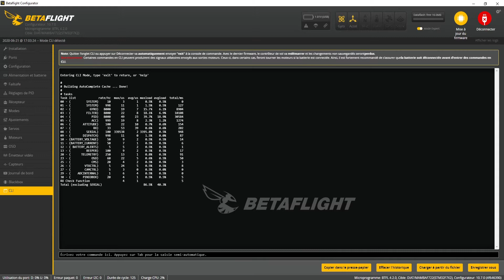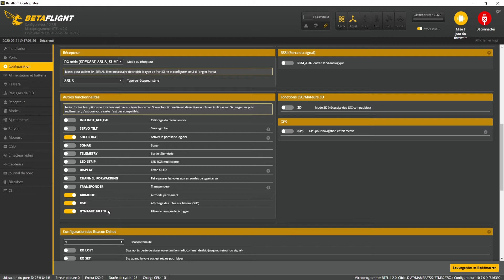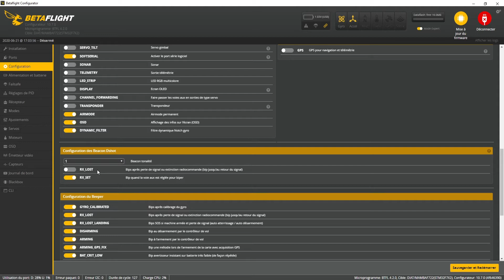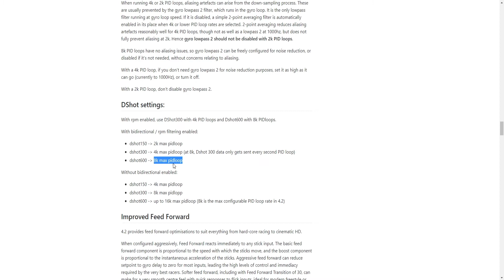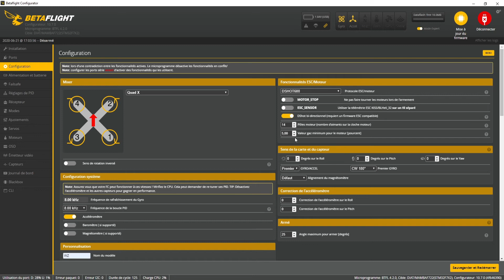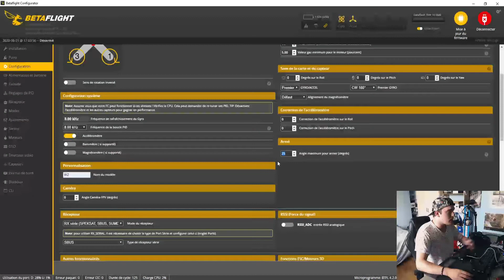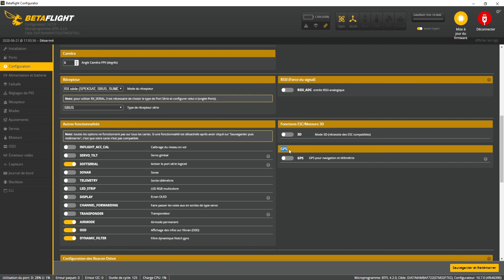Betaflight 4.2 | #04 Onglet Configuration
Dans cette vidéo tu vas voir comment régler les fonctionnalités importante pour correctement configurer ton drone !
Si tu as des questions n'hésites pas à les poser dans l'espace commentaire ;)

Musique utilisée :
Cavalier - Perfect

Mon matériel :
Radiocommande : FrSky Taranis X9D
Goggles : Fatshark HDO2
Receiver : ImmersionRC RapidFIRE
Frame : Realacc Martian II
Moteurs : Emax ECO Series 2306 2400KV
FC : Mamba F722S
Cam : Foxeer Falkor 2 Mini 2.1mm
VTX : Matek VTX-HV
RX : FrSky R-XSR
Antennes : Foxeer lollipop ; Realacc pagoda & Patch
Props : HQprop 5043 V1S
Batteries : CNHL G+PLUS 4S 1500mAh 100C
Chargeur : HTRC T240 Duo
Sac a dos : Elechawk FPV Racing Drone Backpack
Safe bag : Realacc Safe Bag Black
Caméra Hd : Gopro Hero 8 Black ; Gopro Hero 5 Session

Vous êtes 28 abonnés ! Merci :)